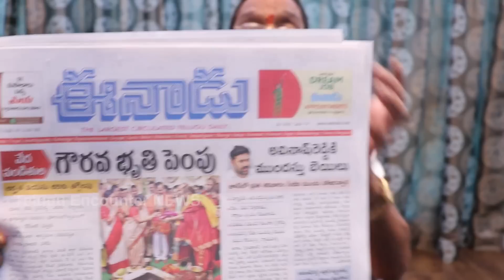వివేకా కేసులో ఎల్లో బ్యాచ్ కి మోత మోగించిన హైకోర్టు: చేతులెత్తేసిన చంద్రబాబు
Watch ► వివేకా కేసులో ఎల్లో బ్యాచ్ కి మోత మోగించిన హైకోర్టు: చేతులెత్తేసిన చంద్రబాబు